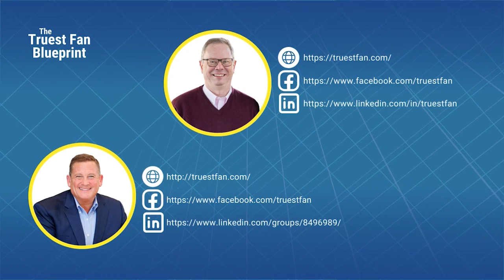Financial Advisor Edition The 80 20 Analysis for Targeting Your Ultimate Clients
However, identifying these ultimate clients can be a challenging task. It requires careful assessment of your existing client base to understand who you truly enjoy serving the most.

In today’s episode of The Truest Fan Blueprint podcast, hosts Rob Brown and Phil Calandra shed light on the power of the 80-20 Analysis in targeting ultimate clients. For financial advisors aiming to propel their business growth, conducting this analysis is not just an option; it’s a necessity.